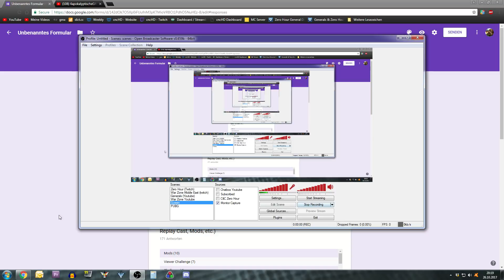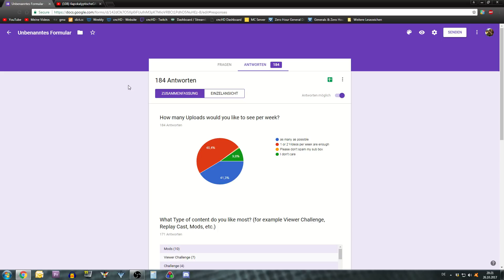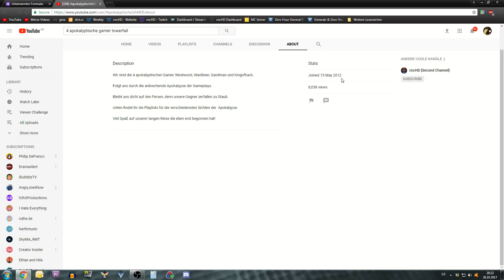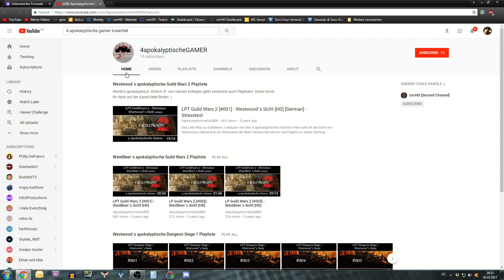Update regarding my Survey and Heads Up for my German Viewers